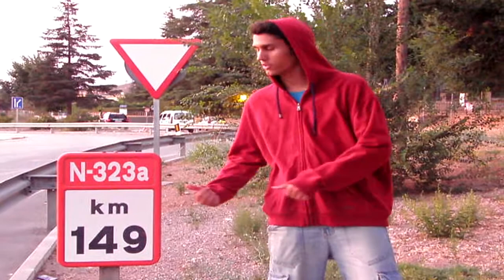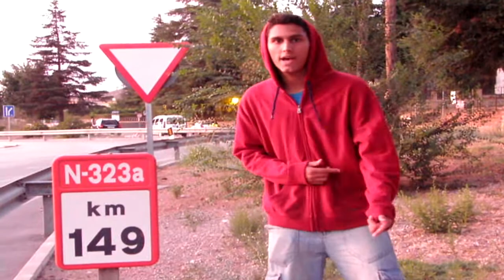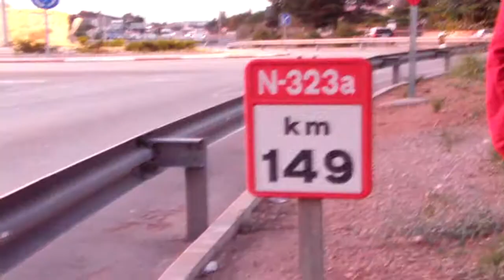Wihbe - Km 149 | VIDEOCLIP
Videoclip: ''Km 149''.
Grabado y Editado en CDA Records.